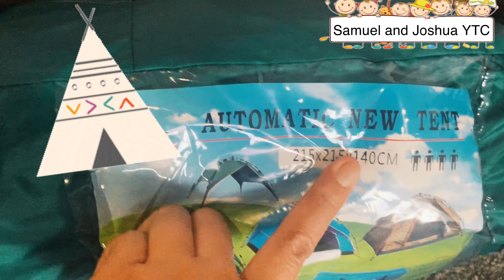Unboxing Camping Tent Pretend Camping Play with Joshua